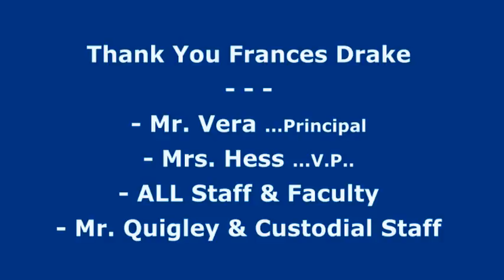Spring Concert ...Frances Drake 2016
Spring Concert includes:
- Many Soloists'  ...Piano & Vocal, Piano, Vocal, Violin
- Frances Drake Band

Frances Drake Principal Andrea Veras ...Evening Introduction
Frances Drake Music Director Lawrence Zuaro is Evening Host
ALL Video on:
Leominster Music Videos "YouTube Channel"
Leominster Public TV
by Russ Davis & Russ Kruger